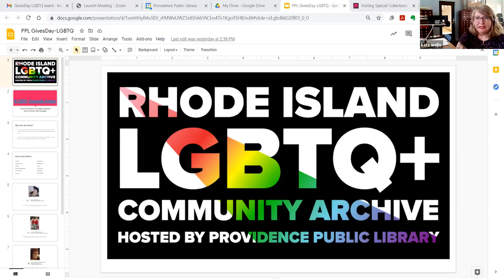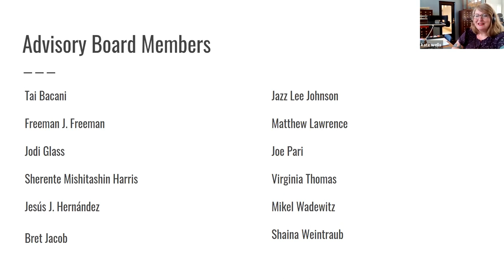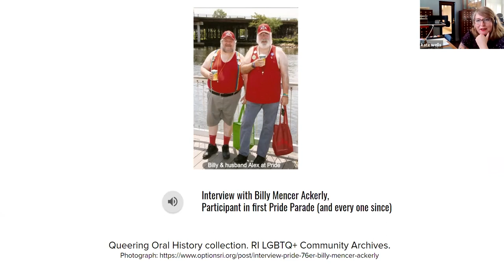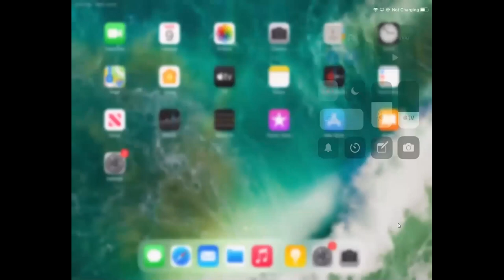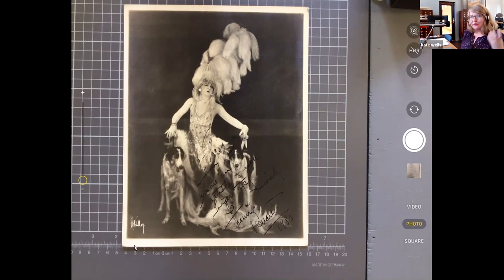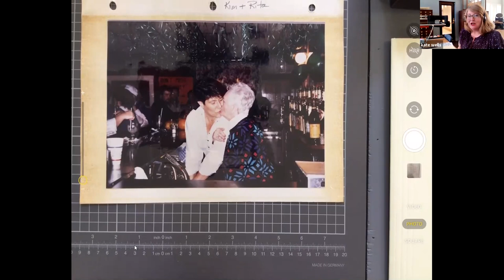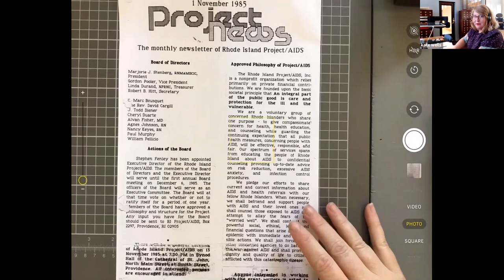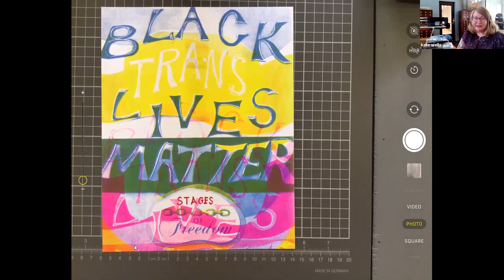RI LGBTQ+ Community Archive at PPL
Kate Wells, PPL's Curator of Rhode Island Collections, gives a virtual tour of the RI LGBTQ+ Community Archive at PPL.